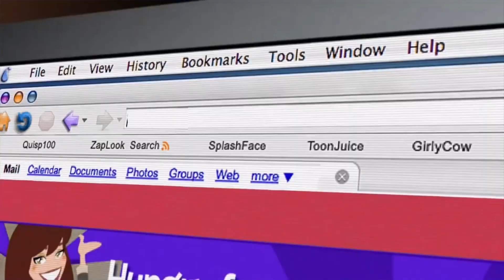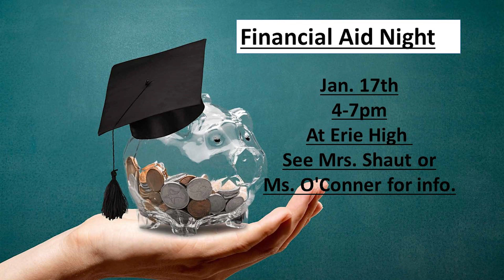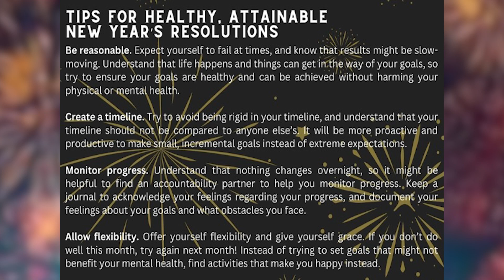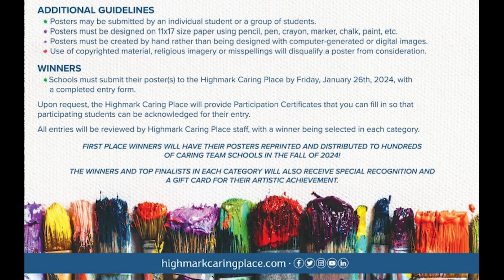EHS Morning Announcements Wednesday 1 10 24